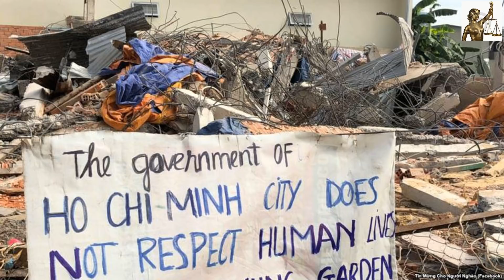Thế lực nào đã và đang cản bước tiến của Dân Tộc Việt Nam ?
GS Nguyễn Đình Cống bí mặt tướng Lê Kế Lâm